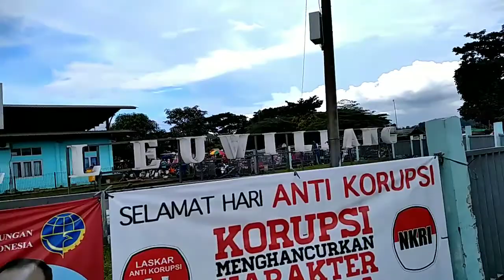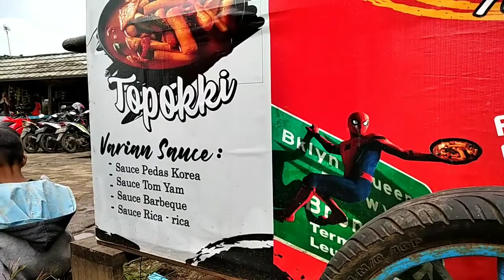REVIEW TERMINAL LEUWILIANG - BOGOR di Sore hari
kali ini saya mencoba review tentang keadaan terminal Leuwiliang pada sore hari.
meskipun terminal, nyatanya disini udah seperti pasar dan taman bermain karena banyak sekali yang jualan disini, berbagai macam yang jualan, yang jual makanan aja mulai dari jajanan jadul seperti kacang rebus, dan jajanan kekinian seperti Topokki yang khas  Korea ada disini. semoga dengan dibuatnya konten ini bisa menambah informasi untuk teman teman semua.

perlengkapan dalam pembuatan video ini

PERANGKAT KAMERA : XIAOMI REDMI 8
EDIT : KINEMASTER PRO INDONESIA CUSTOM ROG
STABILIZER : BRICA STEADY PRO
VIDEO TAKEN BY : AGATA